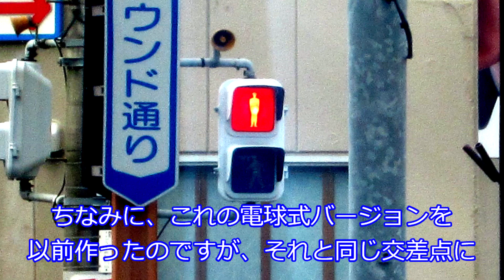厚型LED歩灯に挑戦！今回は電材厚型